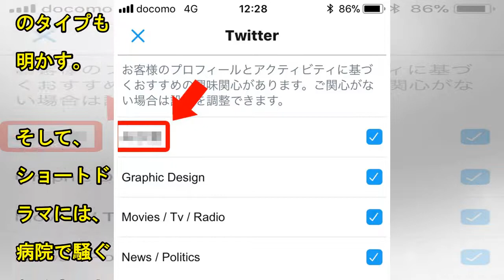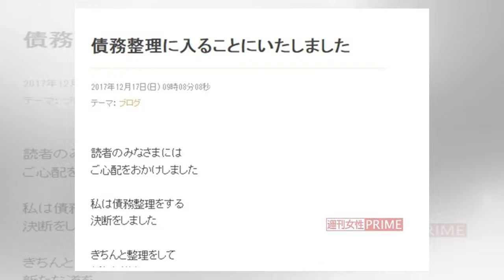中島裕翔のストレス解消法に内村心配「だいぶ忙しいのかな?」| News Mama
アイドルグループ・Hey! Say! JUMPの中島裕翔が、あす24日(19:57～21:54)に放送されるフジテレビ系バラエティ番組『痛快TV スカッとジャパン 笑っちゃうほどイヤな奴らを大成敗SP』に初登場する。 中島裕翔(左)と長嶋一茂＝フジテレビ提供 中島は、多忙を極める中で「リラックスできる」という驚きのストレス解消法を告白。それは、“人をダメにするソファ”と定評ある、座り心地抜群のソファで過ごす時間だそうで、そこに座りながら“ある動画”を見るのが趣味だという。 意外すぎるその様子に、MCの内村光良は「だいぶ忙しいのかな?」と心配するほど。さらに、中島は“大切な宝物”や、苦手な女性の...